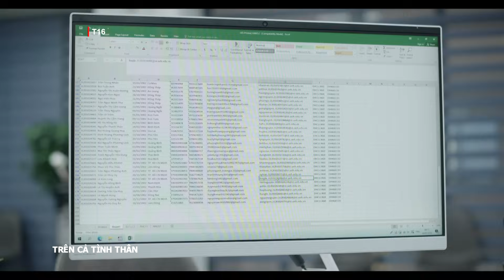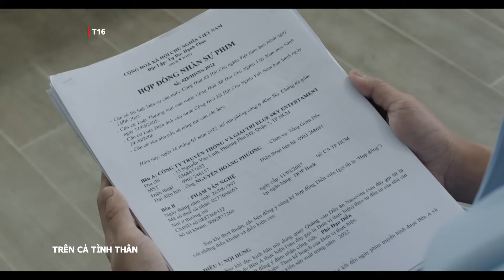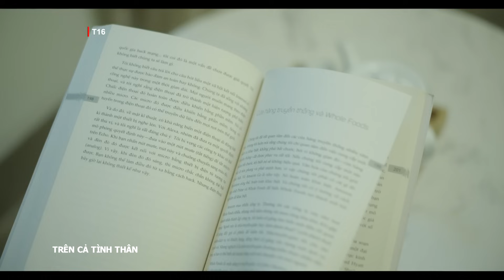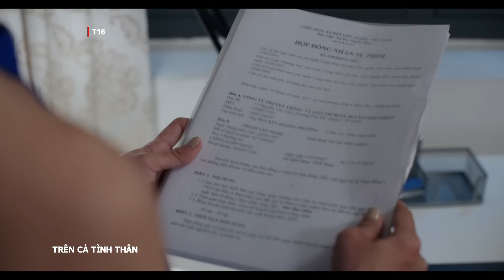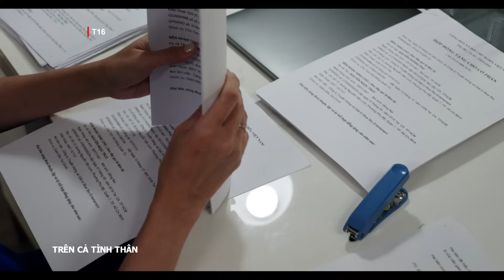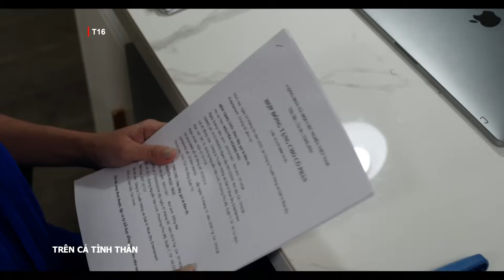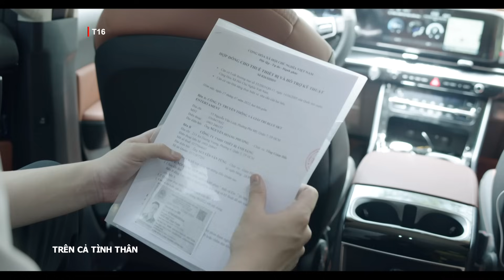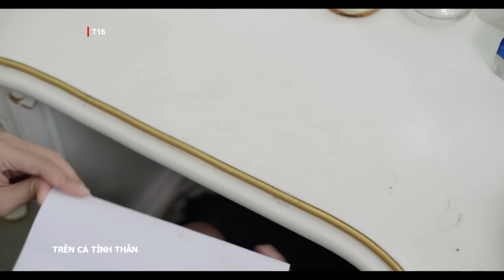[Phim Việt Nam] TRÊN CẢ TÌNH THÂN | Tập 37 | Phim Tâm Lý, Tình Cảm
[Phim Việt Nam] TRÊN CẢ TÌNH THÂN || Phim Tâm Lý, Tình Cảm
Một tai nạn bất ngờ khiến 2 chị em Ngọc Trâm và Ngọc Trúc hoán đổi thân phận cho nhau. Dưới thân phận mới, 2 chị em dần trở nên xa lạ. Kể từ đó, những âm mưu, toan tính hình thành khi một trong số họ lại thích trở thành bản sao của người kia.
Bộ phim có sự tham gia của các diễn viên, như: Hải Nam, Thiên Nga, Mi Lan, Henry Vig Nguyễn, Thiên An, Trương Thanh Long,.